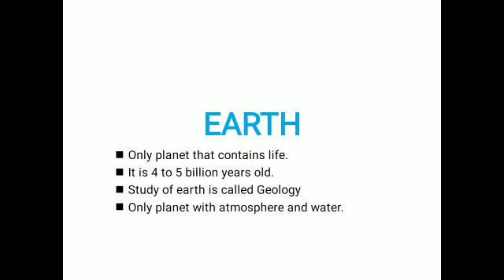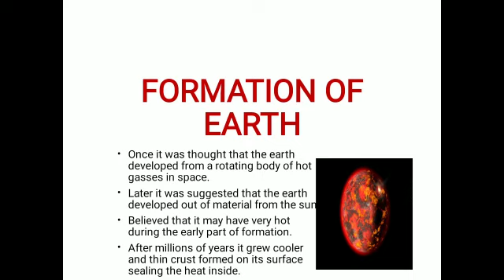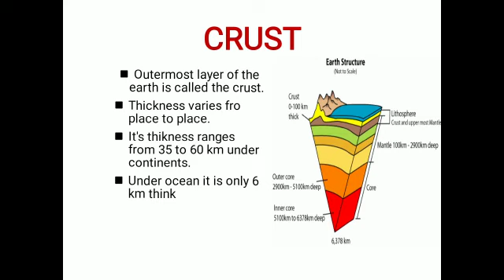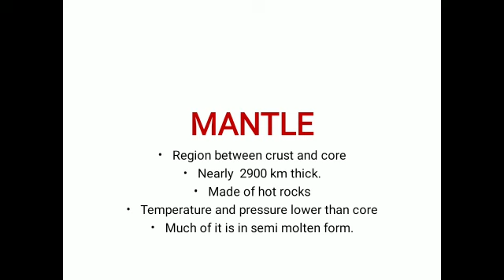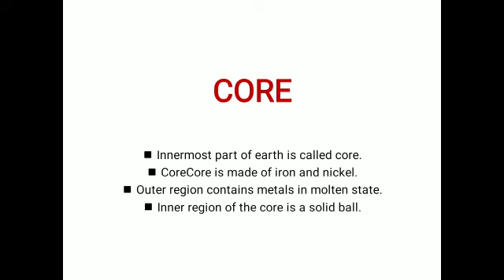Class 5th EVS Earth